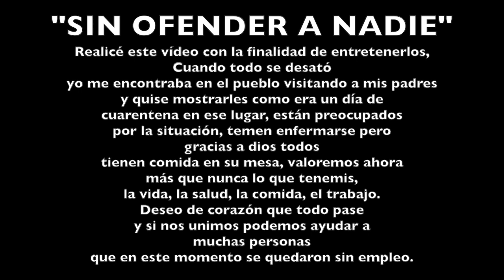CUARENTENA EN EL PUEBLO / NAYE CARMONA